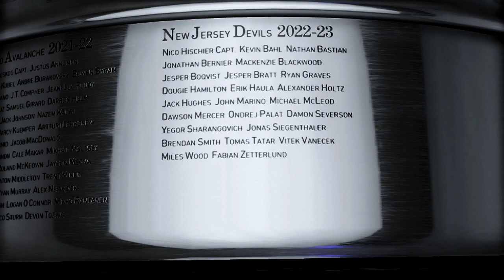NHL 23 - New Jersey Devils Stanley Cup Celebration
This is the Stanley Cup celebration for the New Jersey Devils.

All copyrights go to EA Sports for NHL 23.